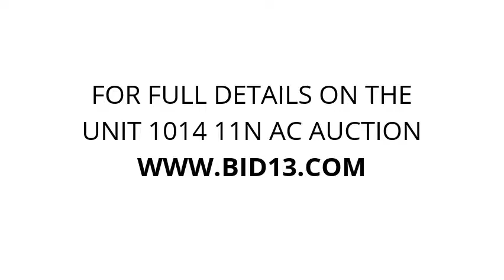X-S Storage - Unit 1014 11N AC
easel, speakers, Folding/table, Queen, headboard/foot/board, table, 4/chairs